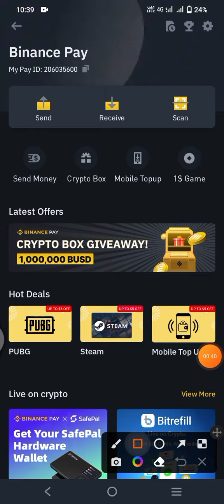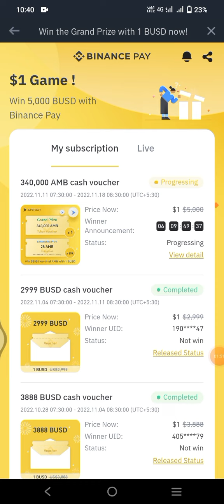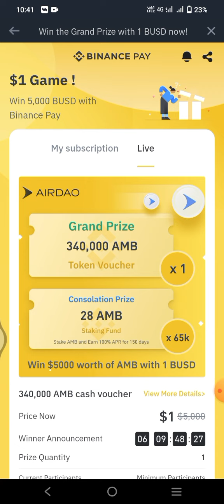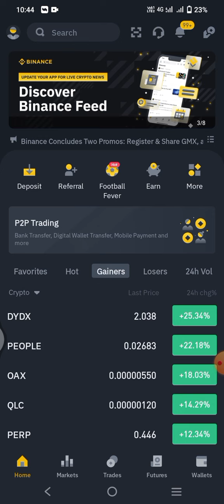Binance Exchange 1busd Lottery Play Game | Binance Crypto currency Latest Update News 2022 | Prize 🤑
binance 1 busd से लाखों कमाने का मौका दे रहा है
binance 1 busd to 5000 busd जीतने का मौका
binance exchange 2022
crypto currency btc latest news 2022